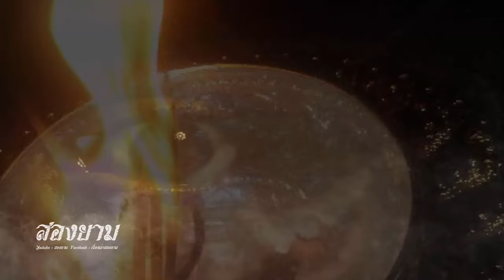อภินิหารหลวงพ่อหร่ำ วัดกร่าง (ไพฑูรย์ พันธุ์เชื้องาม) | สองยาม